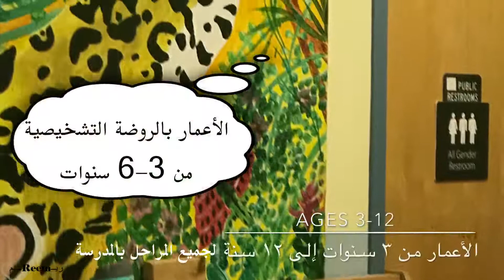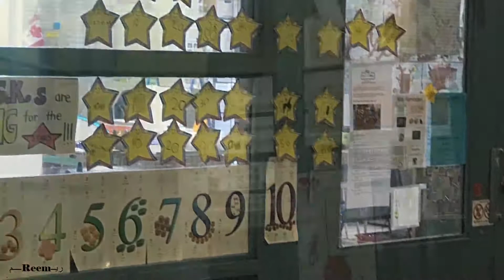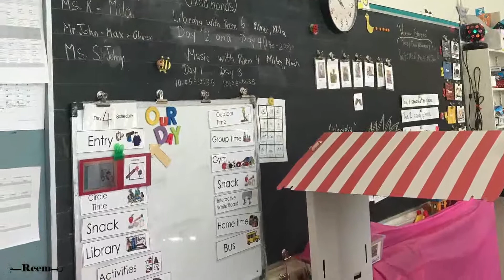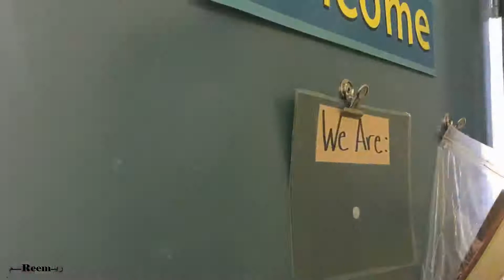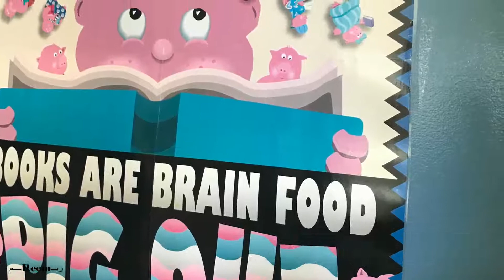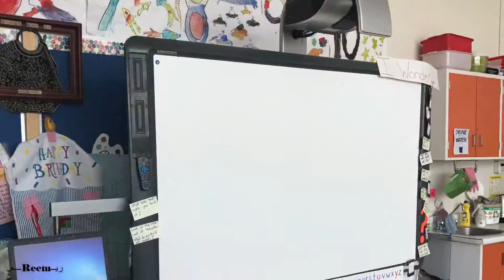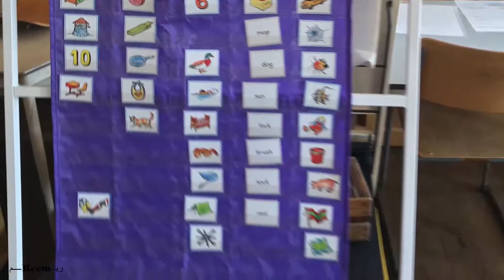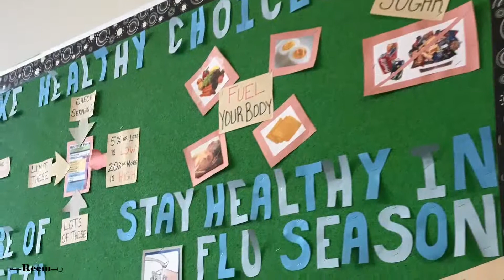الروضة التشخيصية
فيلم يضم معلومات و صور لمدرسة في مدينة تورونتو الكندية تحتضن برامج تربية خاصة للطلاب ذوي الاحتياجات الإضافية و من بينها فصول الروضة التشخيصية التي تم تقديم فكرتها كمبادرة لوزارة التعليم السعودية خلال برنامج خبرات الدفعة الأولى 2017  بجامعة تورونتو / كندا